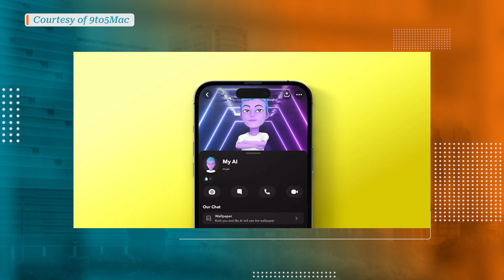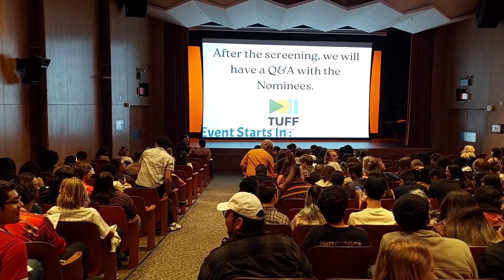GMLH FULL BROADCAST - 03.01.2023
Kevin Baskar and Paisley Porter bring you your morning news!

=== For more Good Morning Longhorns ===
• Watch us live Wednesdays at 7am Central on Texas Student Television (ch. 32.1 on Austin antenna, ch.